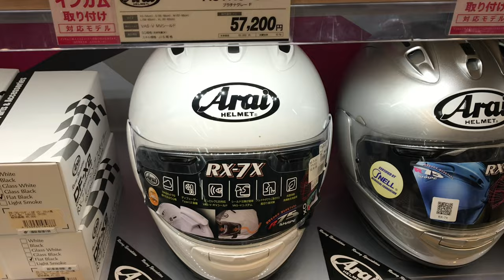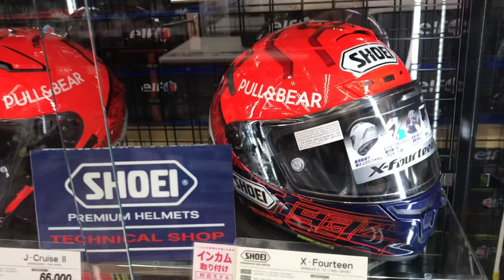Chausu kun @NAPS Motorcycle Supply || Helmet ba ang Hanap nyo?…